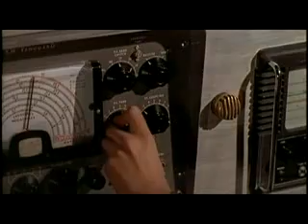dr no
there was no stronger opponent to it than Senator Tom Coburn, the physician and Republican from Oklahoma who is known in some circles as Dr. No